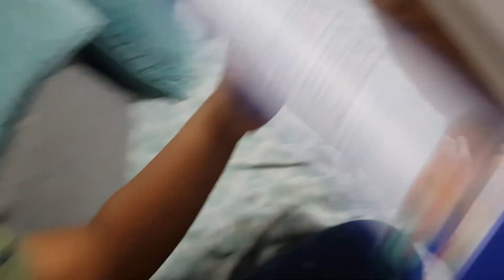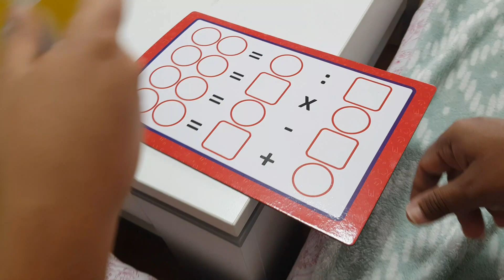জার্মানির শিশু হাসপাতাল কেমন হয়।ছেলে কে নিয়ে কেন যেতে হলো। Farhana labony vlogs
আমার ছেলে রিশান কে নিয়ে আমাদের শহরের একটি হাসপাতালে গিয়েছিলাম। হাসপাতালে গেলে ছোট বাচ্চারা কেমন অনুভব করে সেই। আর থাকছে জার্মানির হাসপাতালে চিকিৎসা সেবা কেমন হয়। আশা করি আপনাদের ভাল লাগবে।  ধন্যবাদ সবাই কে ❤️।